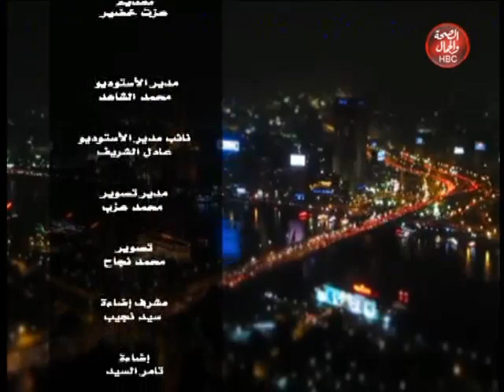تحت القبة | طارق سيد توفيق الطويل - مرشح مجلس النواب عن دائرة أوسيم والوراق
تحت القبة | انتخابات مجلس النواب
تقديم: عزت خضير
وفي ضيافته: طارق سيد توفيق الطويل  - مرشح مجلس النواب عن دائرة أوسيم والوراق

قناة_الصحة_والجمال# برامجنا